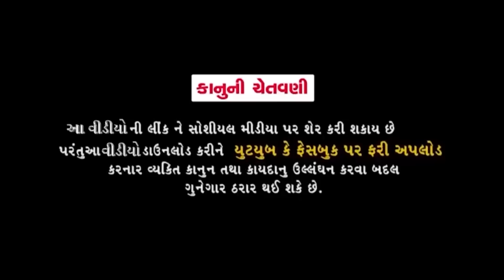Mangu Chali London - Jitu Mangu Jokes 2023 - Gujarati Comedy Video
D. O. P - Amar Vyas
Concept /Director -Rafiq Pathan
Editor - Dipesh Sabnani
Make-Up  - Varsha Mehta